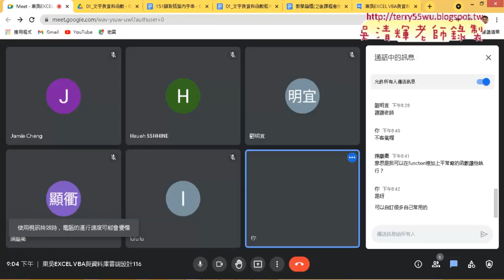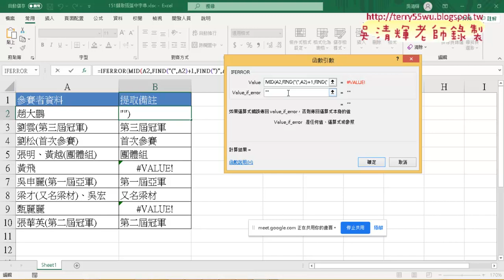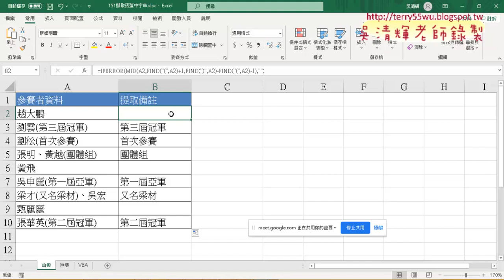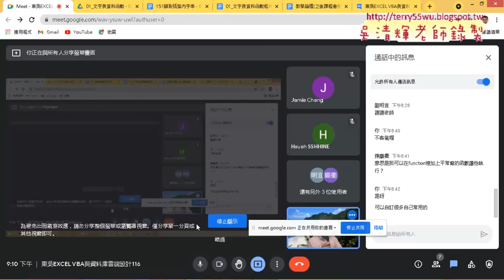07 用FIND與MID與IFERROR函數切字串